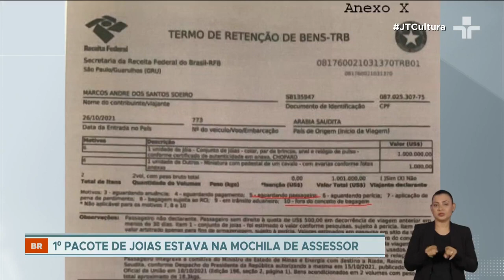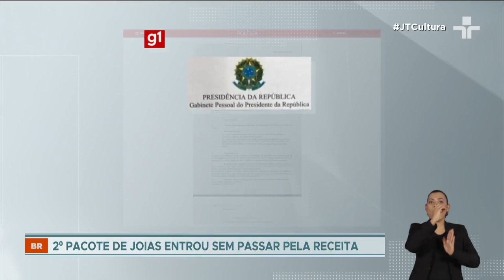Escândalo das joias: recibo comprova que Bolsonaro recebeu pessoalmente segundo pacote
Um recibo do Palácio Da Alvorada aponta que o ex-presidente Jair Bolsonaro (PL) recebeu, pessoalmente, o segundo pacote de joias enviado pelo governo da Arábia Saudita.

A Polícia Federal descobriu que esse segundo conjunto de joias sauditas foi listado como acervo de bens pessoais do ex-presidente. O que vai contra a legislação que diz que deveriam ser de patrimônio da União.